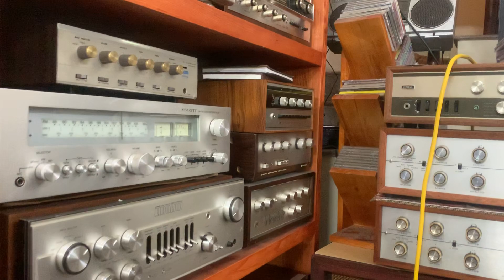Test cặp loa huyền thoại AR-3a +Fisher TX-1000+ LHH500